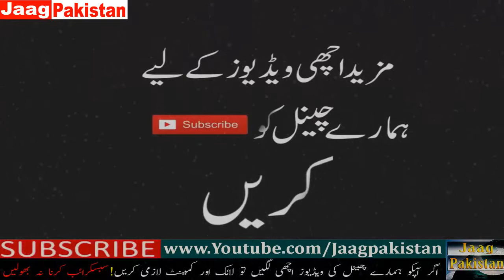دنیا کے 5 خطرناک ترین سیاحتی مقامات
Get daily videos including.
News
Breaking News
Sports
Information
Entertainment
Showbiz
Infotainment
Kyun Ky Hr Report Hai  | Jaag Pakistan |